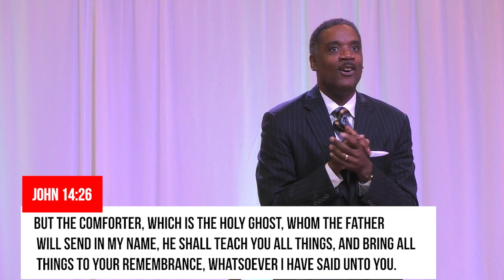Walking in the Spirit | Pastor R. L. House Jr. | IMPACT Community Church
IMPACT Community Church is led by Pastor R. L. House, Jr. and is based in Oklahoma City, OK.